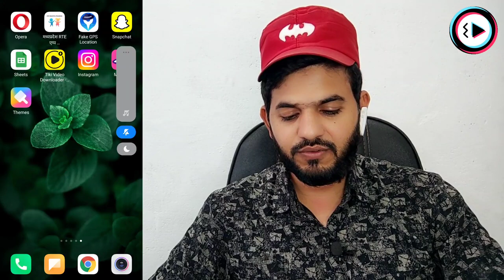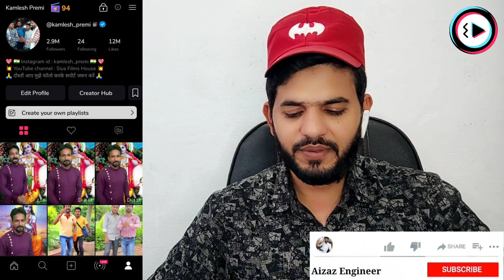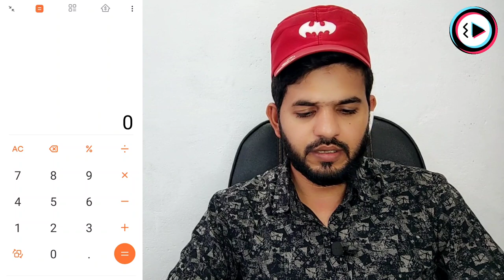MFC selection agency | 1000 views pe kitne paise milte hai | mint in 1000 views | moj lite Mfc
ALHAMDULILLAH